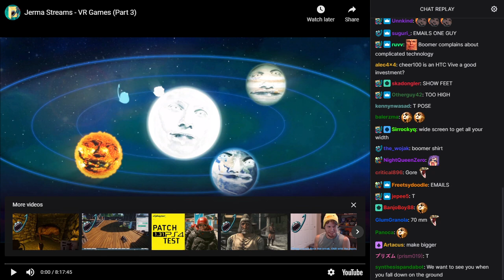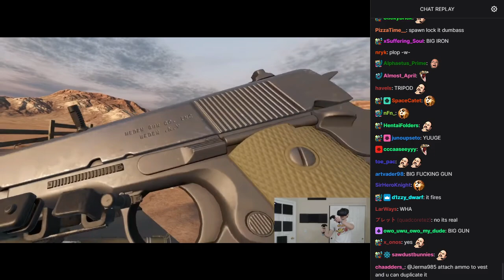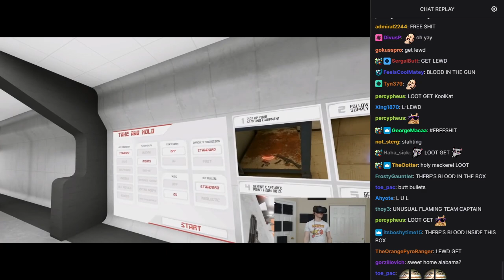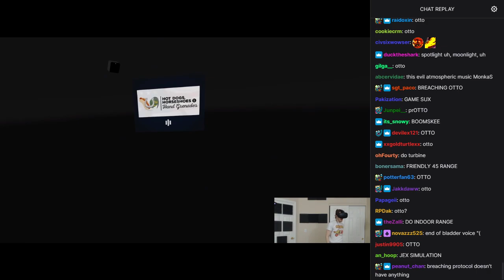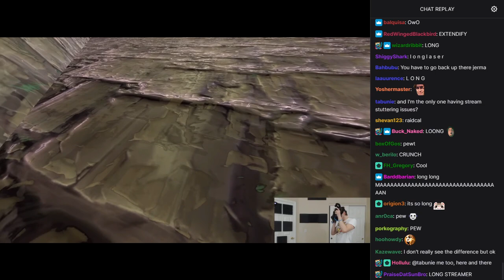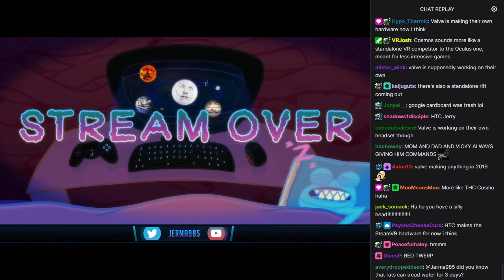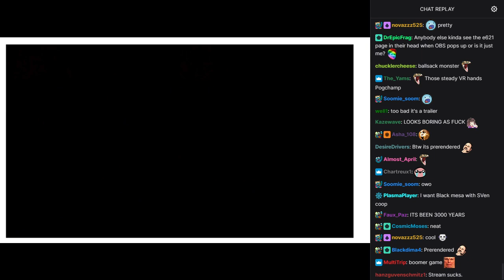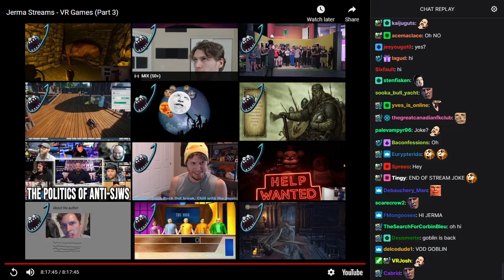Old Jerma Streams [with Chat] - VR Games (Part 3)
The original title of this stream was "Back In the Headset", and was originally streamed/recorded on February 20th, 2019.